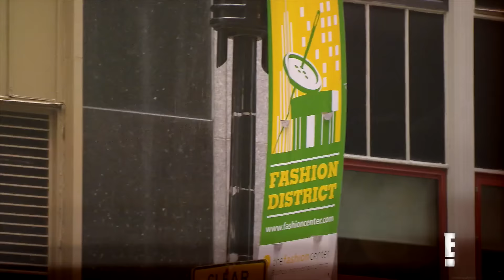Julianne Hough Shows Off New Workout Clothing Line | So Cosmo | E!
In this "So Cosmo" deleted scene, the dancer gives an exclusive dance class and sneak peek at her workout gear.